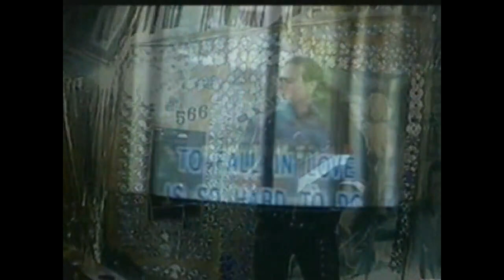CLEYTON When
KARAOKE 566